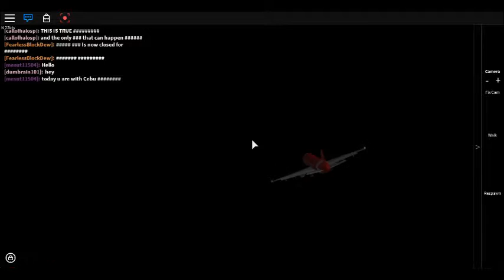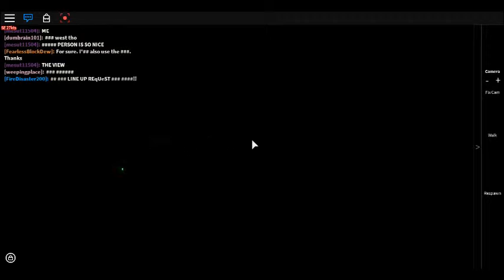Plane Spotting !!! #3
Plane Spotting Come back !
Add me on Roblox : Lucaspgsanti